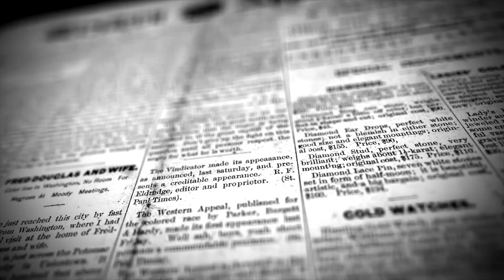Journalism Options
See what the School of Communication, Media & Journalism has to offer you!